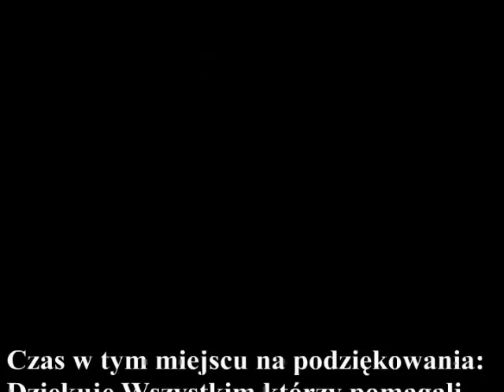Kortowiada 2004 - Miss Wenus - Seksmisja